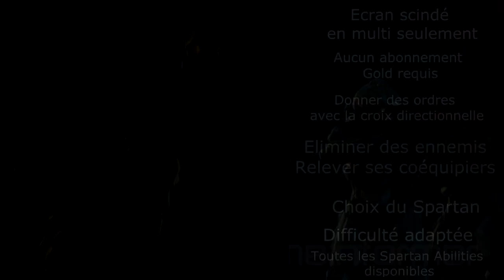Halors - Halo 5 se dévoile encore plus !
Nous avons encore de nouvelles informations concernant Halo 5 : Guardians !

Comment faire pour passer sur HaloQG ? C'est très simple, il vous suffit de vous rendre sur ce lien, pour accéder au formulaire :